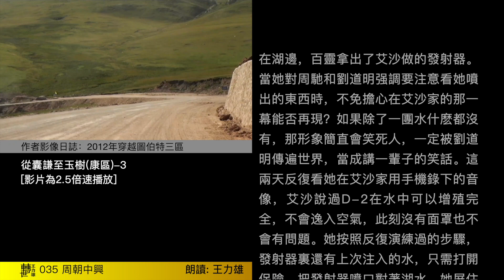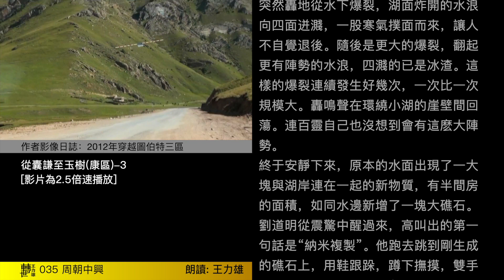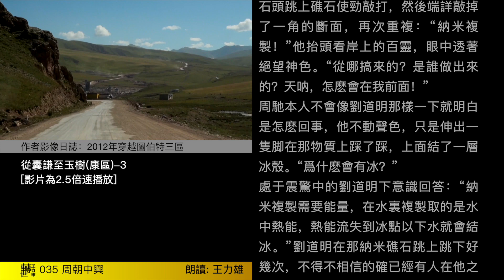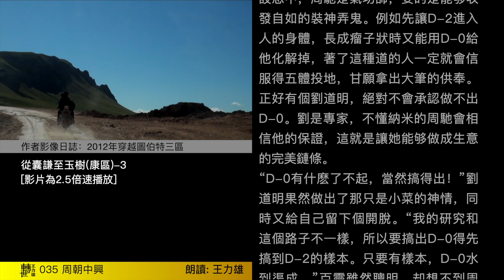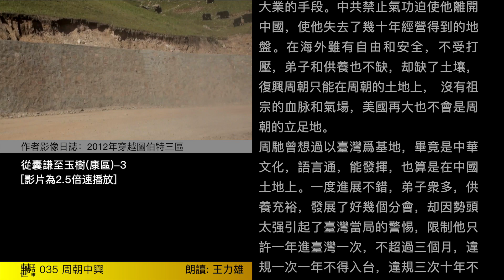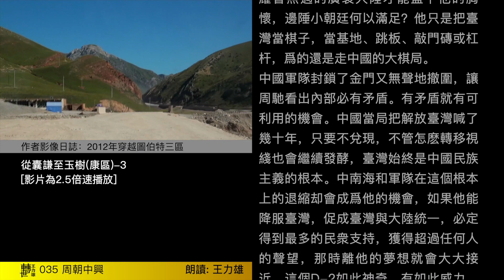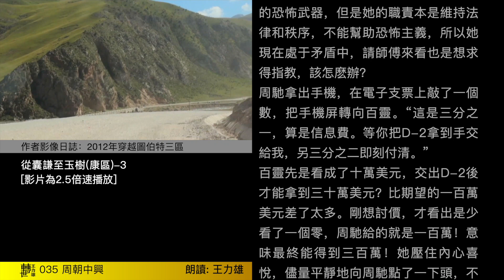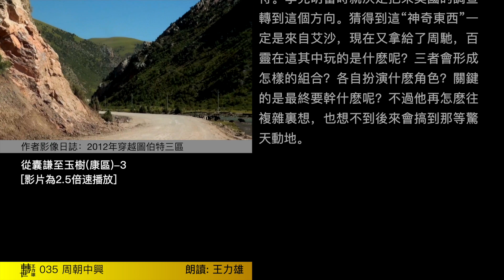【轉世35】新周朝中興天子｜他搞氣功是爲了實現復興周朝大業的手段【作家講禁書】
中南海和軍隊的退縮正是周馳的機會，如果他能降服臺灣，促成臺灣與大陸統一，必定得到最多的民衆支持，獲得超過任何人的聲望，那時離他的夢想就會大大接近。